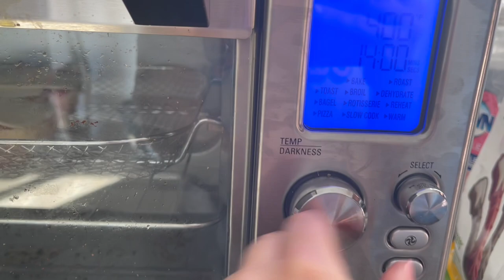Chill Morning Routine Mom of 2 |young mom vlogs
Super chill and boring morning routine (: